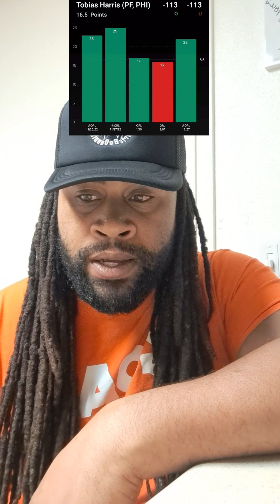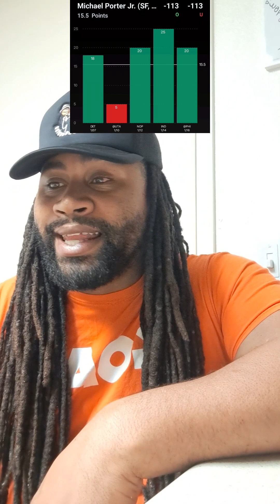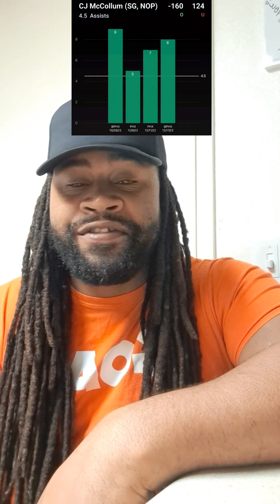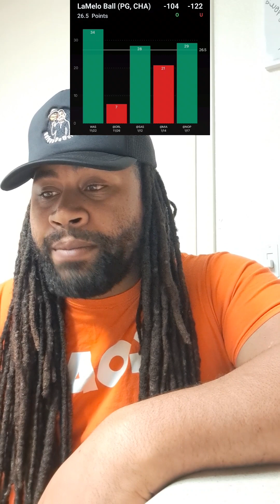NBA 💰 🏀 BEST BETS & PLAYER PROPS 1.19 ✅️ nba nbabets playerprops 4fiddy1 🔥📚